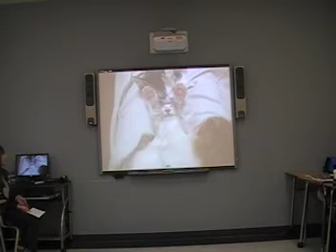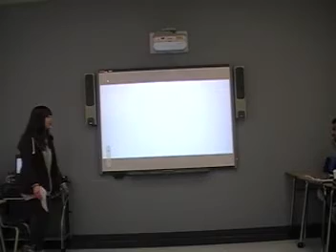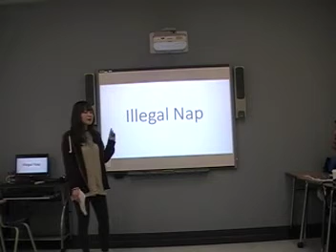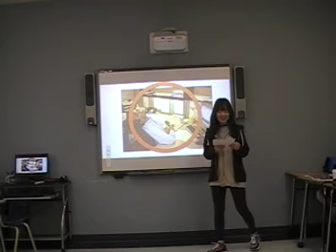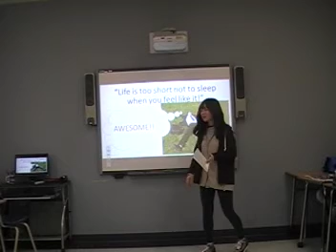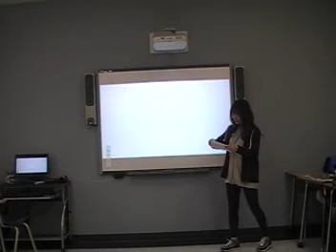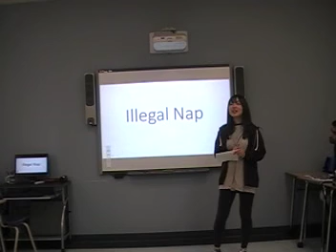Mai W1 Awesome 1: Illegal Naps